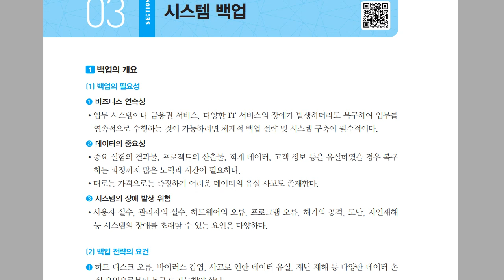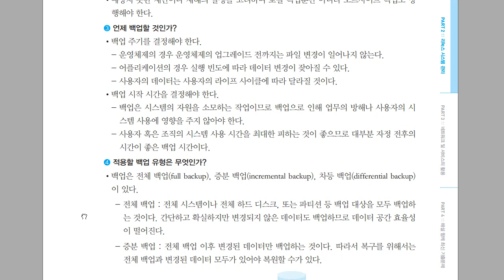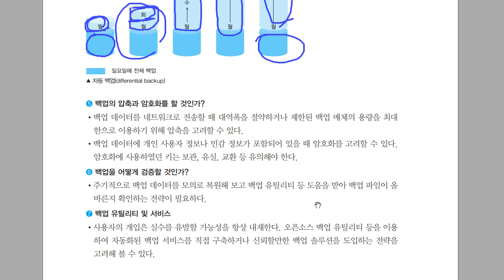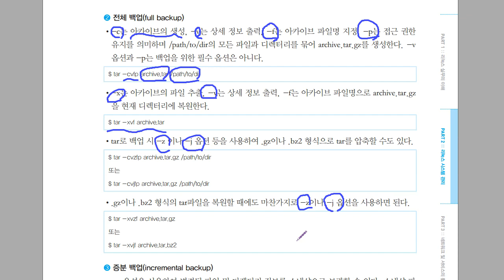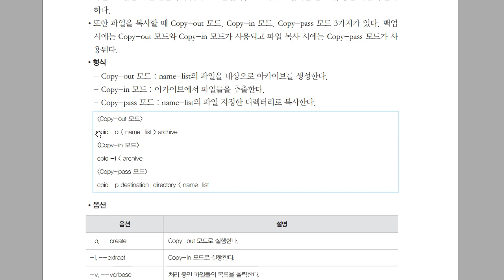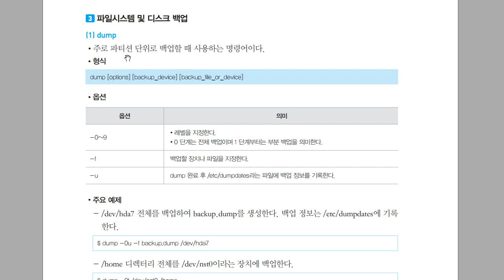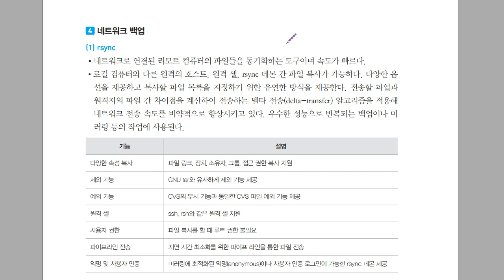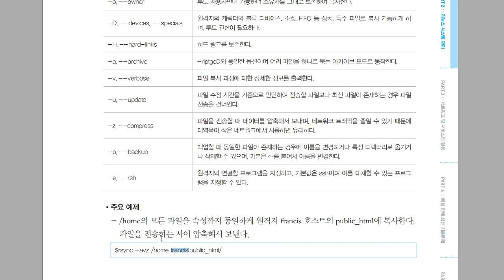[리눅스마스터1급] 시스템 백업